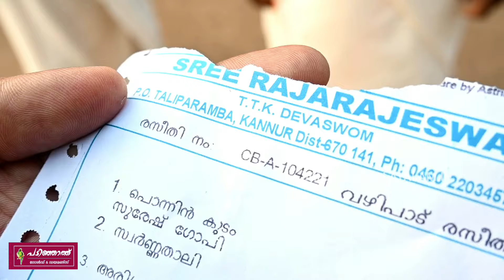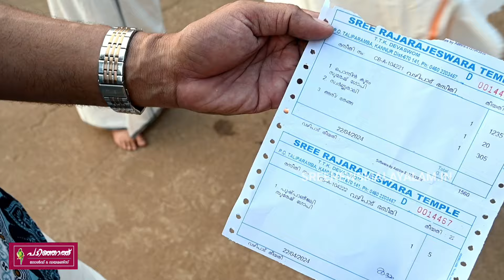Taliparamba | Temple | Sureshgopi | സുരേഷ് ഗോപി ഇതൊക്കെ കാണുന്നുണ്ടോ ആവോ. തിരഞ്ഞെടുപ്പ് ജയത്തിനായി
സുരേഷ് ഗോപി ഇതൊക്കെ കാണുന്നുണ്ടോ ആവോ. തിരഞ്ഞെടുപ്പ് ജയത്തിനായി തളിപ്പറമ്പിലെ ഈ ക്ഷേത്രത്തിൽ മുടങ്ങാതെ ഒരു ആരാധകൻ ചെയ്യുന്നത് കണ്ടോ. ഇതൊരു തിരഞ്ഞെടുപ്പ് പ്രചരണ വീഡിയോ അല്ല. വീഡിയോ ഇഷ്ടമായാൽ ഷെയർ ചെയ്യാൻ മറക്കരുത് @sreenialakode8033